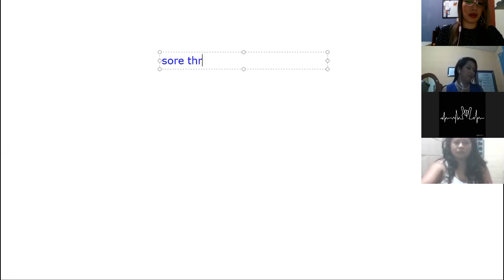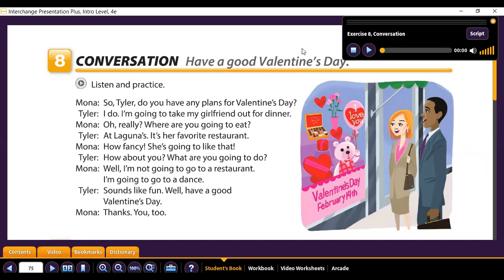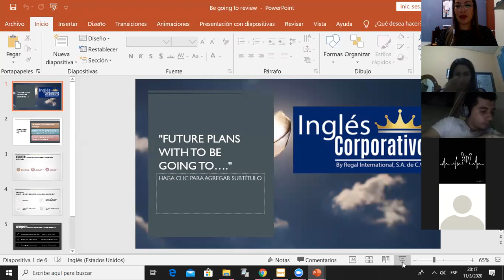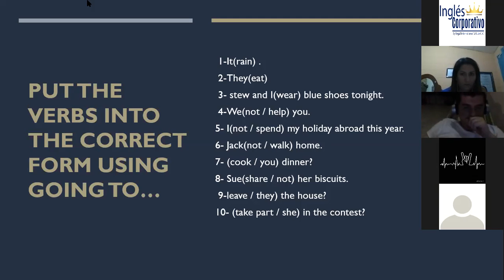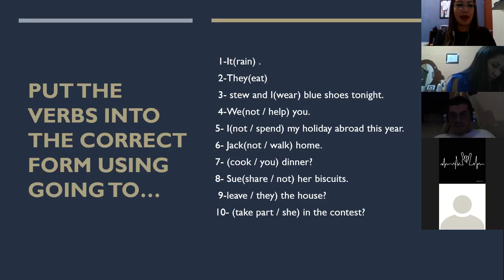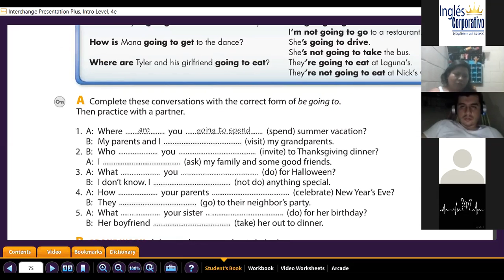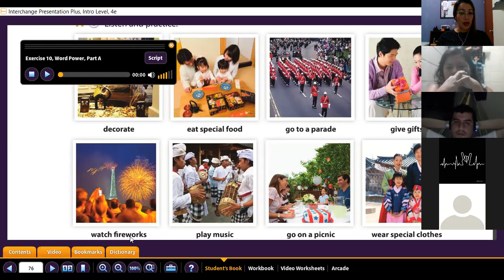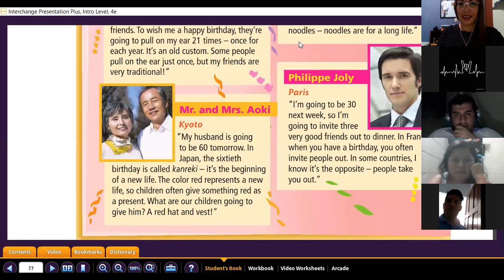Ingles Corporativo- Be going to